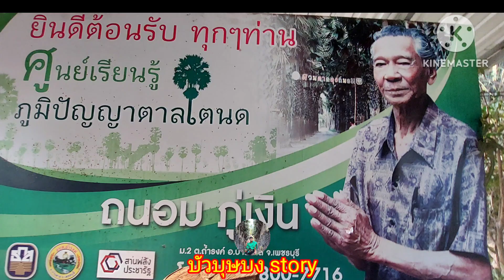44/67 โอ้โห..ต้นตาลมากมายร่วมห้าร้อยต้นเลยจ้า สวนตาลลุงถนอม